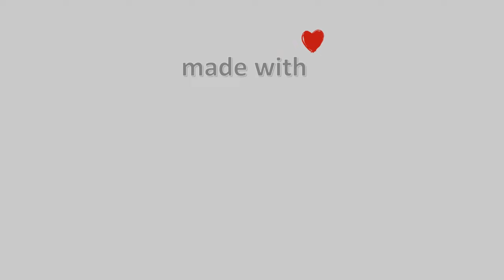🎃 10-Νοεμβρίου-2023, Κάμερα Μετσόβου Timelapse, Timelapses.gr 🇬🇷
Μετεωρολογικός σταθμός Μετσόβου. Υψόμετρο: 1240μ.Ιδιοκτησία: Εθνικό Μετσόβιο Πολυτεχνείο - ΔΠΜΣ 'Περιβάλλον και Ανάπτυξη Ορεινών Περιοχών'.Σε συνεργασία με το Εθνικό Αστεροσκοπείο Αθηνών\ 🇬🇷 \ 🔔 Εγγραφή Στο Κανάλι 🌅 Ηλιοβασίλεμα στην Ελλάδα \ ❄️ Χιονισμένη Ελλάδα \ 🌈 Χρωματιστός Ουρανός High Octane - Benjamin Tissot - Bensound.com\⚙️ Για το βίντεο αυτό χρησιμοποιήθηκαν 729 Φωτογραφίες\⌛ Χρόνος Επεξεργασίας: 16 λεπτά, 37 δευτερόλεπτα\Timelapse Generated \Facebook \greece